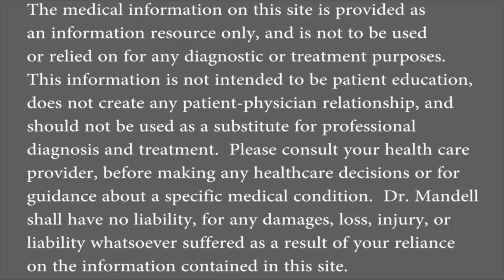How High Cortisol Levels are Keeping You in Pain - Dr Mandell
Cortisol is a glucocorticoid, also known as hydrocortisone. It’s produced in the adrenal cortex in response to stress (physical or emotional) and according to natural cycles that tend to correlate to circadian rhythms. Cortisol plays a big role is the body’s stress response.  Too much cortisol causes the fight or flight response in the body producing a multitude of symptoms from increase blood pressure, dizziness, lightheaded, insulin imbalances, increased acidity, thyroid dysfunction, weakness in the immune system, and Increased Pain in the Body.